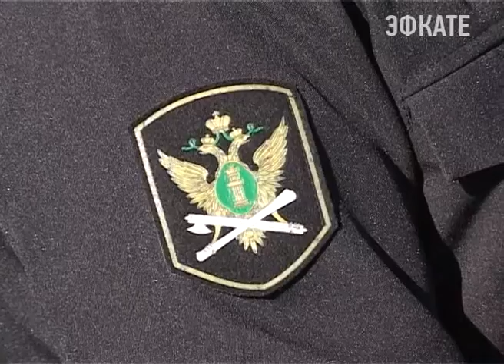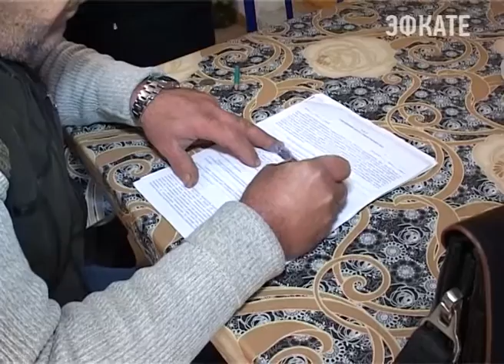В Сочи продолжаются рейды судебных приставов. Новости Сочи Эфкате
На этот раз должников по транспортному налогу искали в Адлерском районе курорта.
Сочи. Новости.
Телеканал Эфкате.